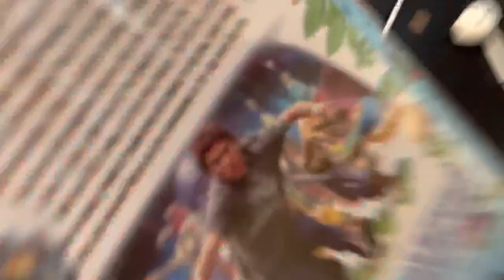Happy 12th Anniversary of Hop